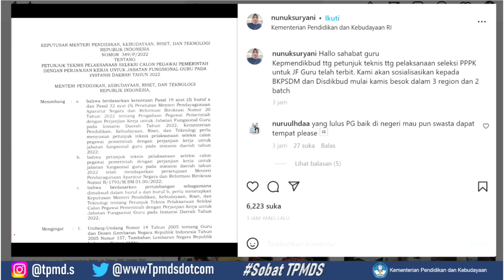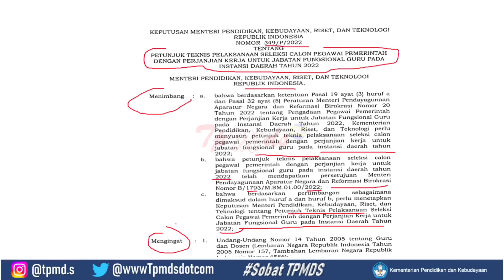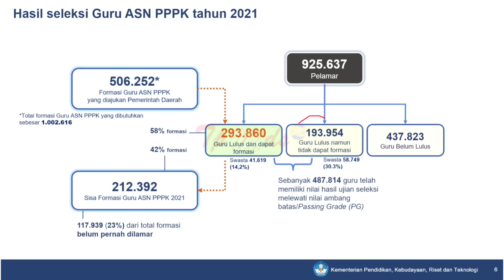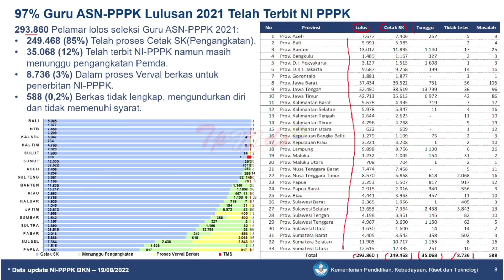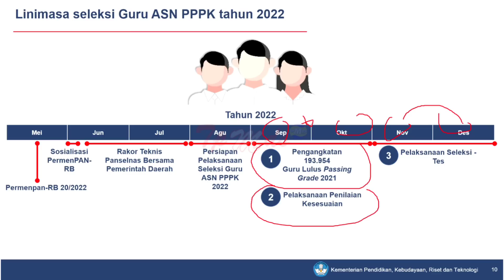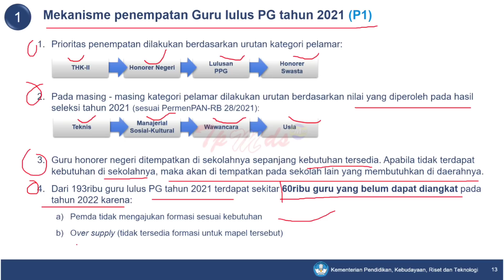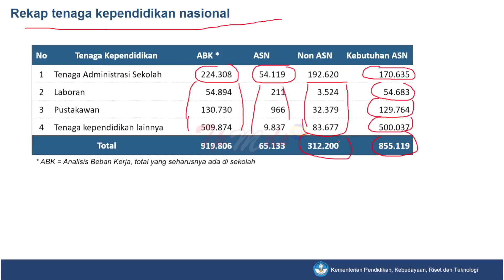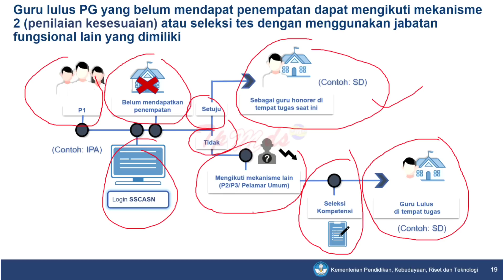JUKNIS PPPK GURU 2022 !!! RILIS JUKNIS DAN MEKANISME PEMBUKAAN PPPK 2022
tryoutcpns.id mau ngasih sesuatu yang spesial nih buat kamu

Dapatkan penawaran menarik Promo 8.8 untuk setiap pembalian Paket Video Bahas Soal

Catat tanggal promo nya Harga Promo berlaku dari tanggal 1-8 Agustus 2022

Pembelian & Informasi lebih lanjut kunjungi :
 tryoutcpns.id/tpmds
 tryoutcpns.id/tpmds

pppk 2022,
pppk 2022 apakah dapat gaji 13,
pppk 2022 apakah dapat thr,
pppk apoteker 2022
pppk tahun 2022 apakah ada
pppk 2022 tenaga administrasi
apakah lulusan smk bisa daftar pppk 2022
apakah kemenag ada pppk 2022
anggaran pppk 2022
pppk bojonegoro 2022
pppk bawaslu 2022
pppk bpn 2022
bulan berapa pppk 2022 dibuka
thr pppk 2022 kapan cair
cara cek nip pppk 2022 online
contoh sk pppk 2022
pppk 2022 dokter gigi
daftar pppk 2022 guru
data formasi pppk 2022
pppk 2022 excel
pppk 2022 eligibility
pppk 2022 exim
pppk 2022 esdm
pppk 2022 e-formasi
pppk 2022 edaran
pppk 2022 extension
pppk 2022 ekşi
surat edaran pppk 2022 pdf
pppk guru 2022 fresh graduate
formasi tendik pppk 2022
pppk 2022 guru agama
pppk 2022 gaji 13
pppk 2022 gunungkidul
update nip pppk 2022 hari ini
pppk jurusan hukum 2022
pppk 2022 untuk umum atau honorer
2022 hanya pppk
ppk haziran 2022
hasil rapat pppk 2022
lowongan cpns 2022 ditiadakan pemerintah hanya rekrut pppk tahun ini
info pppk hari ini 2022
pppk dinas lingkungan hidup 2022
pppk 2022 itu apa
pppk 2022 indramayu
pppk penyuluh agama islam 2022
informasi pppk 2022
info pppk 2022 non guru
pppk.kemdikbud.go.id 2022
info pppk 2022 kemenag
info pppk 2022 tahap 3
info pppk 2022 kesehatan
info pendaftaran pppk 2022
info pembukaan pppk 2022
info penerimaan pppk 2022
info cpns dan pppk 2022